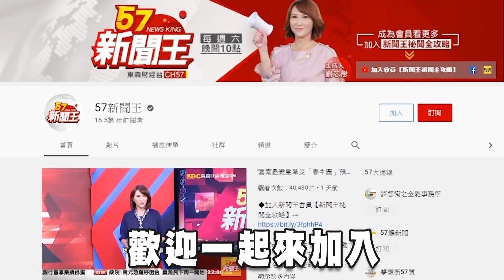1860年英法聯軍攻入京城...揭英軍堅持火燒圓明園內幕？ 劉芯彤 馬西屏 《57新聞王》精選篇 20201205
英法聯軍遭劫... "馬首銅像"結束160年流離回歸圓明園!
1860年英法聯軍攻入京城.. 揭英軍堅持火燒圓明園內幕?
3萬蒙古騎兵敗給8千英軍! 揭"八里橋之戰"清朝慘敗秘辛
以孤兒寡母之姿扳倒8大臣! 揭"辛酉政變"慈禧狠鬥權臣秘辛

57新聞王 內幕秘辛不漏網
●57新聞王Youtube官方頻道連結●